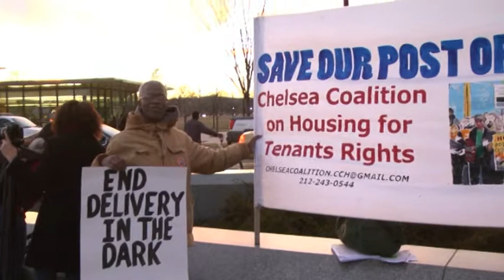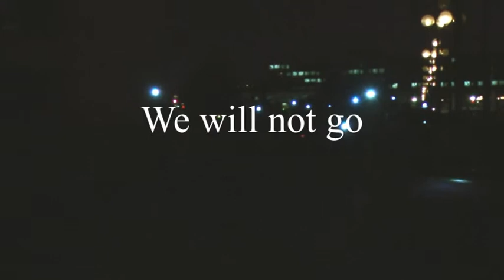March In The Dark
The Fight to get Letter Carriers off the Street Before Dark
On January 20, 2014 East Coast Activists held an After Dark Rally and Protest at the MLK Memorial on the Mall in Washington, DC. Then Marched to USPS Headquarters L'Enfant Plaza where they presented a Funeral Wreath to honor Fallen Postal Workers along with a list of Demands to Postmaster General Patrick R. Donahoe in protest of Tyson Barnette a letter Carrier who was brutality murdered while delivering mail in the dark.